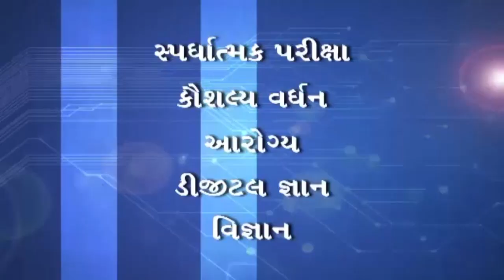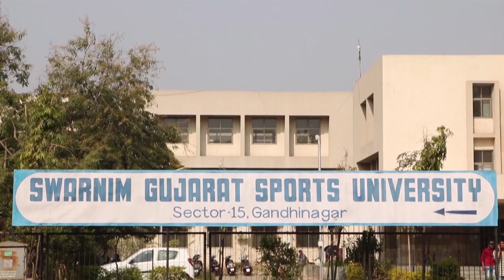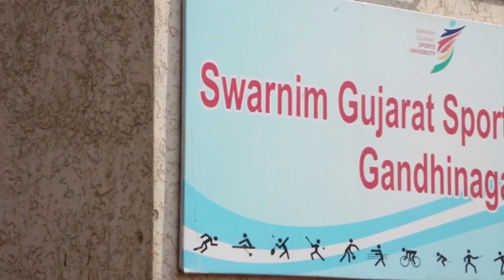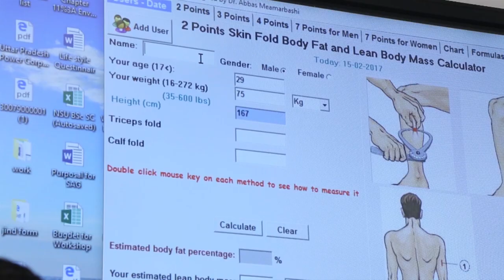Sports Varta - Volleyball - Episode 2